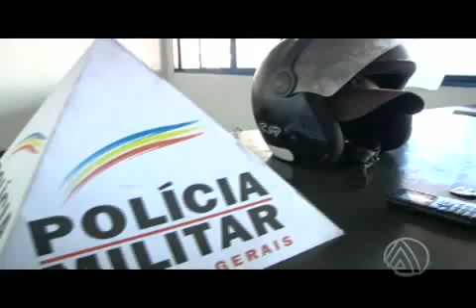PM RECUPERA MOTOS FURTADAS